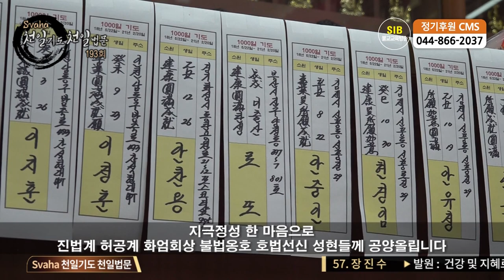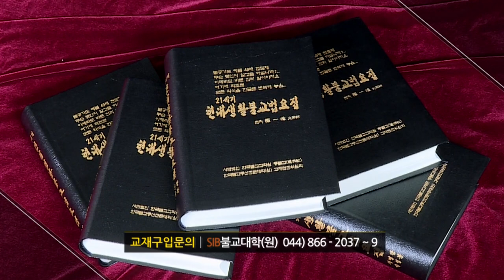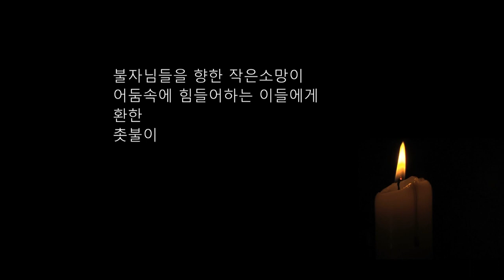자성을 찾는 Svaha 천일법문 제193회... 신중불공기도(신중청) 13... 예참(禮懺)